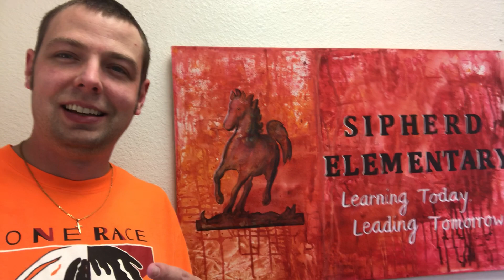Mr. Peace Visits Sipherd Elementary School in Modesto, California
To book National Youth Motivational Speaker Kevin Szawala ('Mr. Peace') & bring an inspirational message to your school through one of his heart-hitting K-12 assembly programs please go